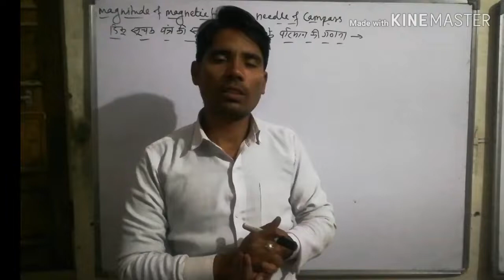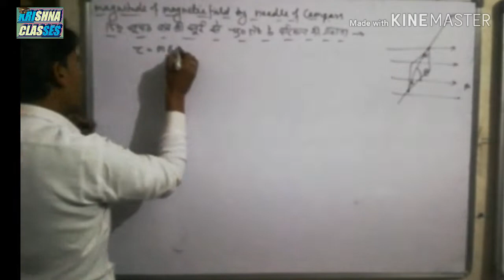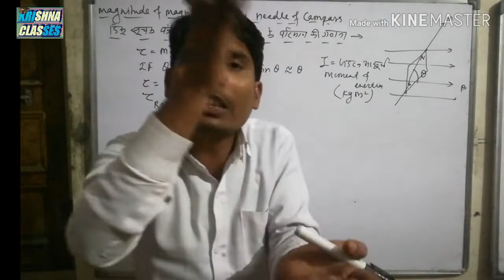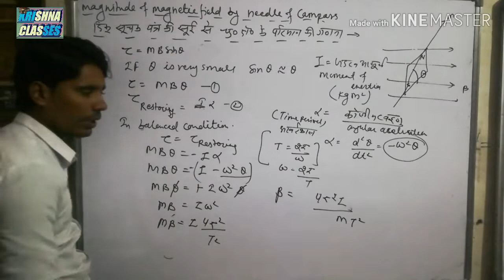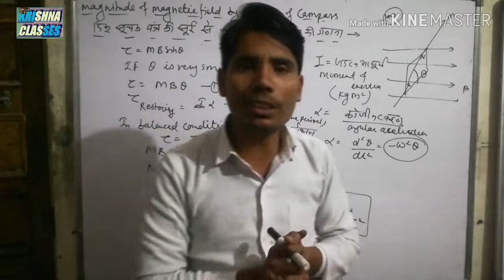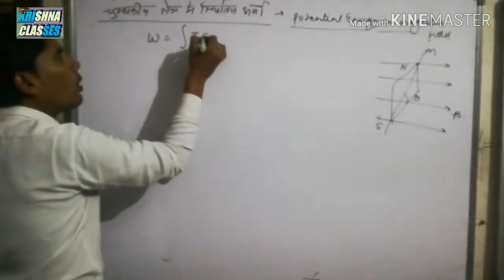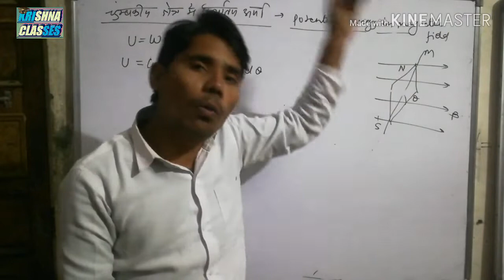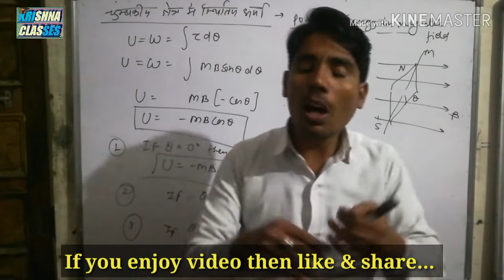Magnetic field on campass needle(चुम्बकीय सुई का चुंबकीय क्षेत्र) //Super concepts //12th board,CBSE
ऐसा पढोगे की कभी नहीं भूलोगे...
तो अब फ़िज़िक्स का डर खत्म करो और लग जागो अपना बेस्ट देने के लिए...

Hello students is video me hum magnetic properties of materials se related concepts pr discuss krenge... . Yh topic board ke hisab se bahut important h... So watch our videos carefully and if you like then share and subscribe to our channel...yh class hindi aur english medium dono ke liye hi available h..

Aur Bell 🛎 pr click krna na bhule.. Taaki notification milta rhe..